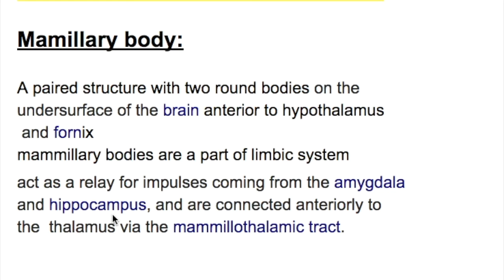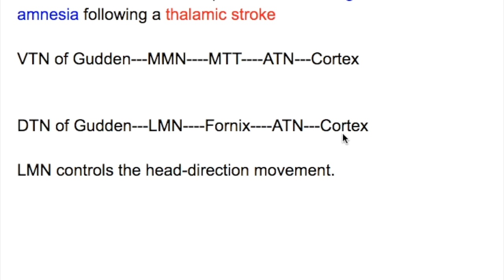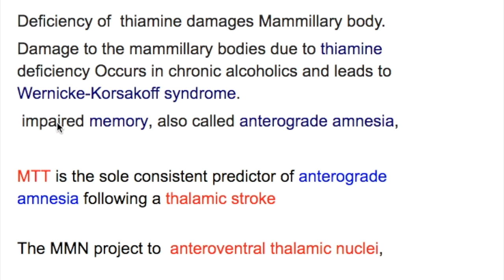Mammillary body & memory